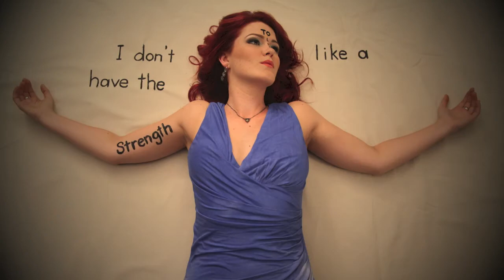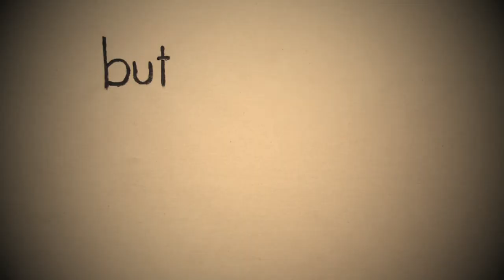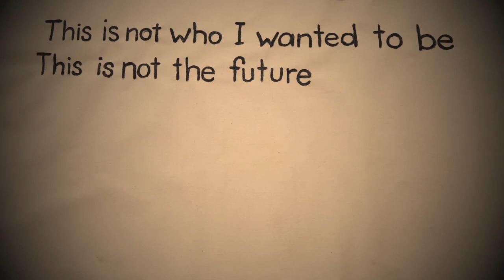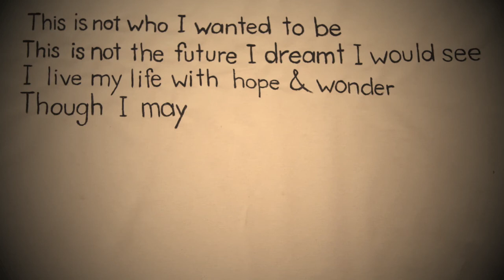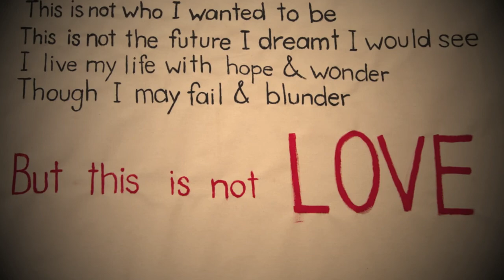DELANEY GIBSON 'I Deserve Love' Lyric Video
'I Deserve Love' is available on the new album 'Tall Like the Tree' OUT NOW!

Please share with someone you love. Especially if they are going through an unhealthy relationship.

xo,
Delaney

//CREDITS//

Music, Lyrics and Video by Delaney Gibson
Artwork by Sooz Edie
Photography and Direction by Travis Mauck
Hair and Makeup by Shannon Nicole Feiman

According to UN Women, up to 70 per cent of women will have experienced physical or sexual violence from men in their lifetime

This music video is now part of The Pixel Project's "Sing For Jyoti" project in support of saying NO to Violence Against Women. The "Sing For Jyoti" project is named after Jyoti Singh Pandey, the Delhi Gang Rape Victim, in honour of her courageous fight for her life to the very end.

Learn more about Violence Against Women in India -- visit Bell Bajao

It's time to stop violence against women. Together.